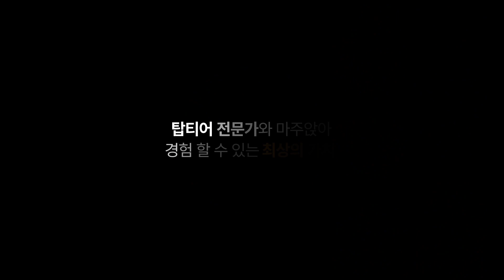여러분! 여튼 김정기 작가님이 드디어 콜로소에서 수업을 열었습니다!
Superani X Coloso] 김정기 온라인 드로잉 클래스 오픈

슈퍼애니 소속 아티스트 김정기님이 한국의 온라인 강의 플랫폼 콜로소(@coloso_official )에서 온라인 클래스를 열게 됐습니다!

국내 최초 공개 온라인 클래스를 지금 바로 만나보세요.

キム•ジョンギ作家のオンラインドローイング講座が韓国にて公開されました。
今後日本でも公開される予定ですので、今しばらくお待ちください。